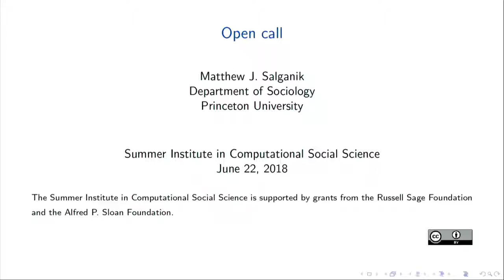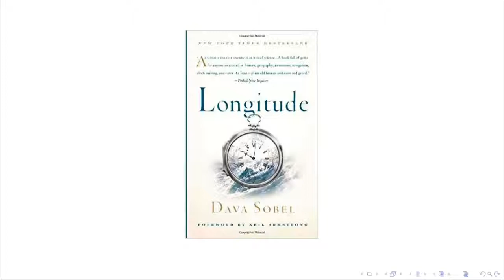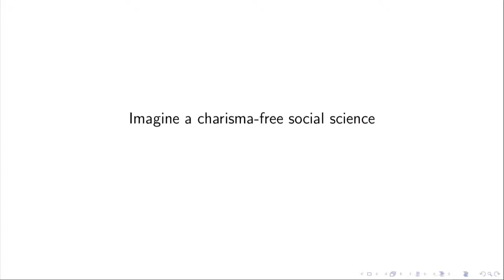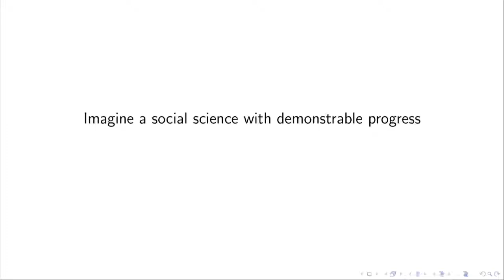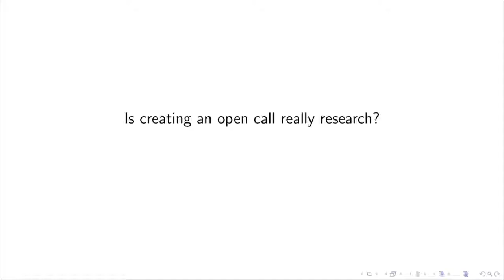SICSS 2018 - Open Call (Day 5. June 22, 2018)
Matthew Salganik talks about open calls at the 2018 Summer Institute in Computational Social Science at Duke University.